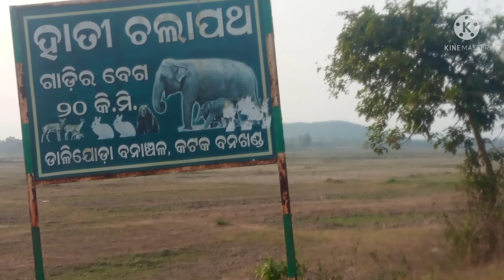srikhetra nursery tangi Cuttac/ଆସ ବୁଲିଯିବା ନୂଆ ଜାଗା ଜୋଉଠି ମିଳେ ବିଭିନ୍ନ ପ୍ରକାରର ଫୁଲ ଗଛର ଚାରା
srikhetra nursery tangi Cuttack